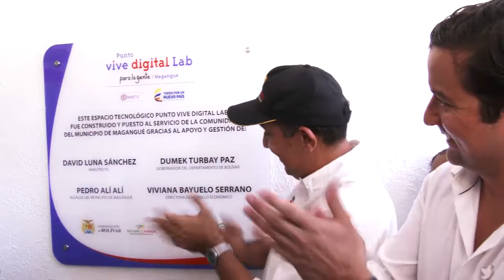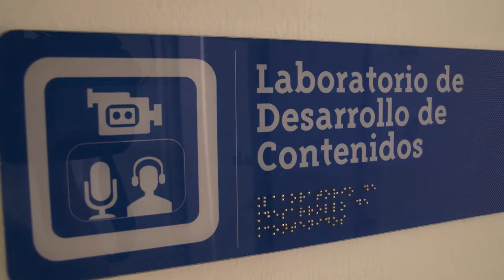Inauguración Punto vive Digital Lab para la Gente - Magangué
Para más información sobre los Puntos Vive Digital Lab para la Gente visita